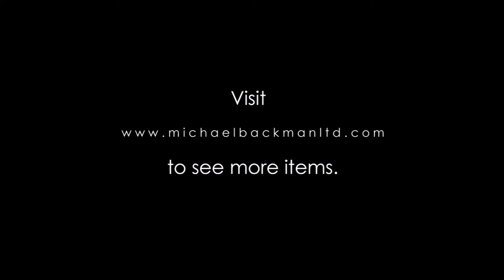3966 Large Silver Bead & Amber Necklace with Amulet Box Hirz